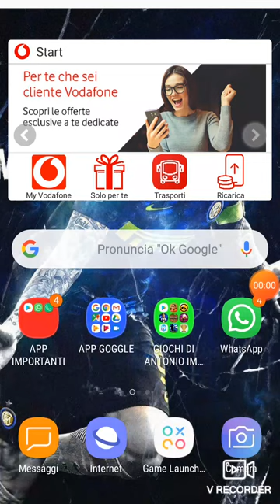SCORE HERO CON MIO CUGINO LUCA #1 (SCORE HERO)